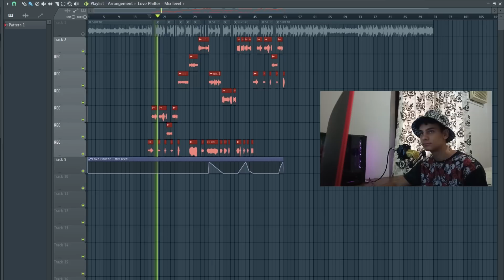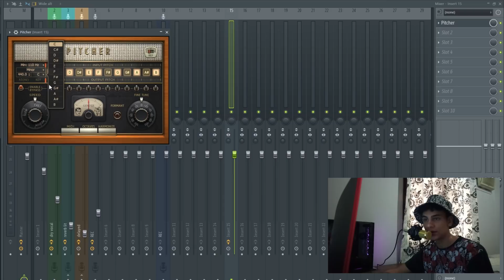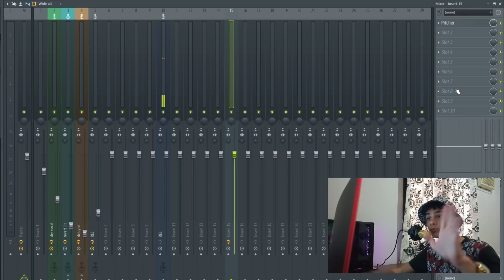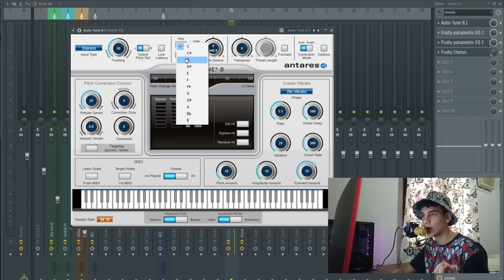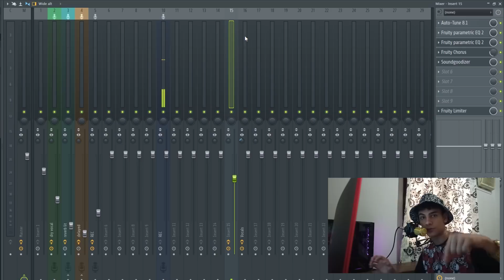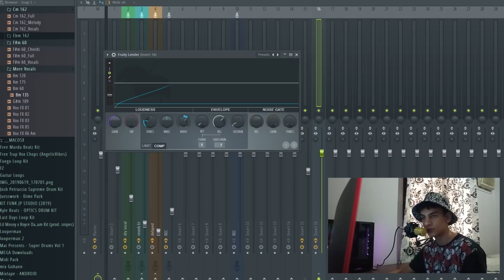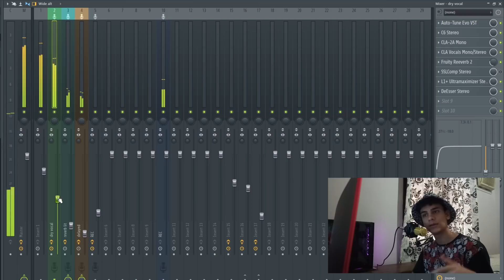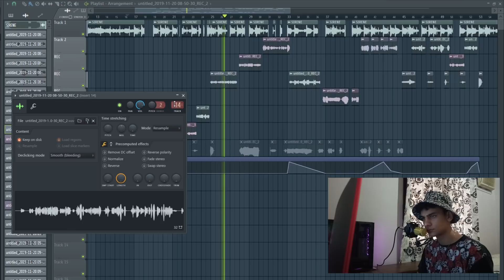MIXANDO um TRAP com PLUGINS NATIVOS no FL STUDIO (liberei os pressets)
Seja meu cliente (Chame no Instagram da minha produtora)